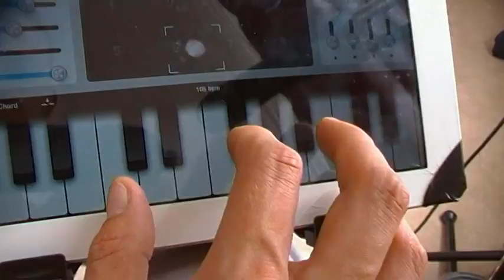One Man Band: Daniel the Spaniel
The Colour of Money. I used a BOSS RC-3 loop station.

thanks to Dobby for giving me a hand with the lyrics.